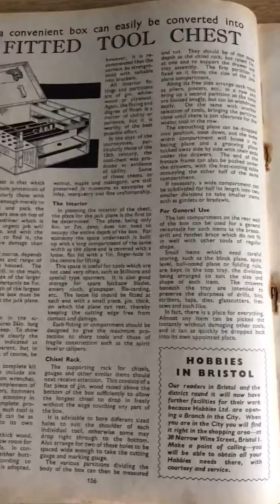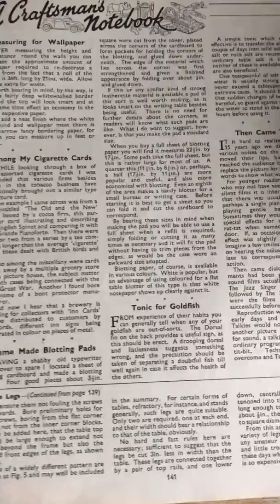Vintage Ephemera hobbies weekly November 30th 1949